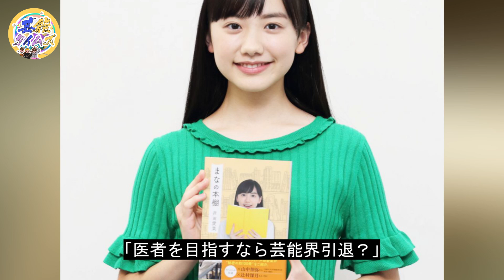芦田愛菜の父親の職業と年収に驚きを隠せない…子役から見守ってきた“愛菜ちゃん”は芸能界から引退した真相や熱愛報道の相手の正体に一同驚愕…！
本チャンネルの動画はすべてオリジナル作品で、再配布は厳しく禁止されています。侵害があった場合は、責任を問われます。